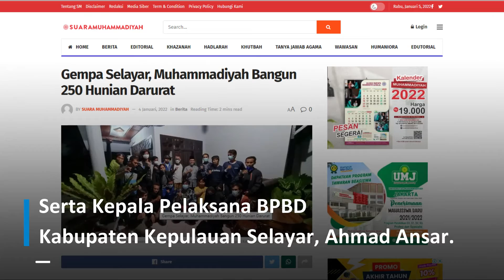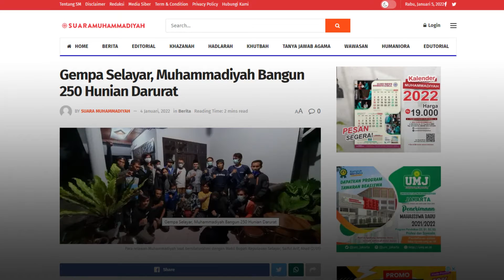Gempa Selayar, Muhammadiyah Bangun 250 Hunian Darurat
Muhammadiyah Disaster Management Center (MDMC) dengan dukungan Lazismu akan membangun 250 unit hunian darurat untuk penyintas gempa magnitudo 7,4 yang melanda Kabupaten Kepulauan Selayar, Selasa (14/12) yang lalu. Demikian disampaikan Indrayanto, Koordinator Divisi Tanggap Darurat, Rehabilitasi dan Rekonstruksi MDMC PP Muhammadiyah dalam keterangannya Senin (3/01) malam.
Hunian darurat tersebut diperuntukkan bagi penyintas gempa yang rumahnya masuk kategori rusak berat dan tidak mungkin ditinggali lagi di dua kecamatan terdampak yaitu Pasimaranu di Pulau Bonerato dan Pasilambena di Pulau Kalaotoa.
“Dari total kebutuhan 380 unit, Muhammadiyah akan membantu 250, sisanya akan difasilitasi oleh pemerintah. Total logistik untuk pembangunan hunian darurat tersebut mencapai 7,5 ton dan posisi sudah ada di Kota Benteng, Selayar,” kata Indrayanto. Ahad (2/01) malam, Indrayanto beserta relawan Muhammadiyah lainnya bersilaturahmi dengan Wakil Bupati Kepulauan Selayar, Saiful Arif dan Senin (3/01) dengan Kepala Pelaksana BPBD Kabupaten Kepulauan Selayar, Ahmad Ansar, untuk menyampaikan program Muhammadiyah selama masa transisi 90 hari ke depan, pasca masa tanggap darurat yang berakhir 27 Desember 2021 yang lalu.